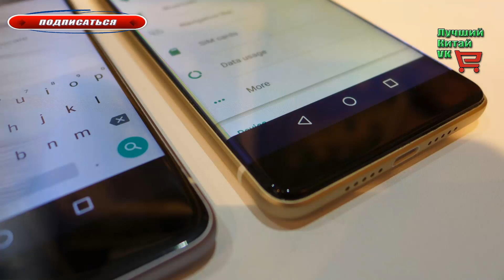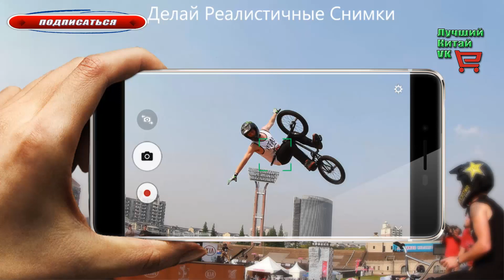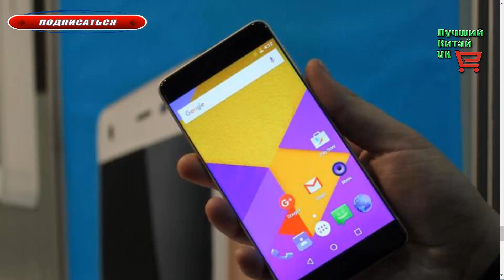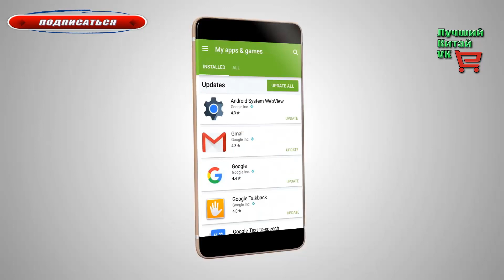ULEFON Future/Безрамочный Смартфон/Aliexpress Gearbest/Предзаказ